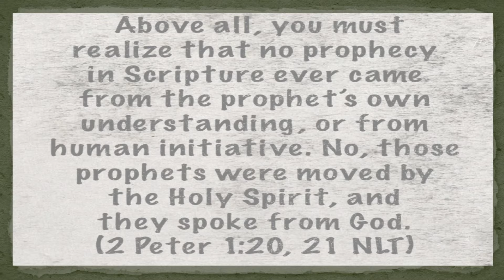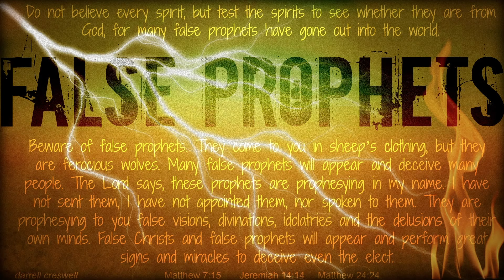False Religions Exposed - Mormons, Scientologists and more wacky ones!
False religions exposed such as Mormons, Scientologists and a few more wacky ones!

There are a lot of false prophets and false religions out there today, most of them invented recently and have deceived a lot of people. Just look at Mormons and Scientologists! What should we do as Christians to make sure we are not lead astray?

Episode info:
Dan Beesley a Christian Minister and former atheist speaks about false religions that are based on Christianity or takes elements from it. He explains that we see this done by Mormons, Scientologists and many more wacky ones, in this video, these false religions are exposed.